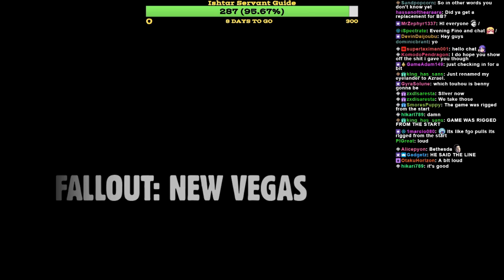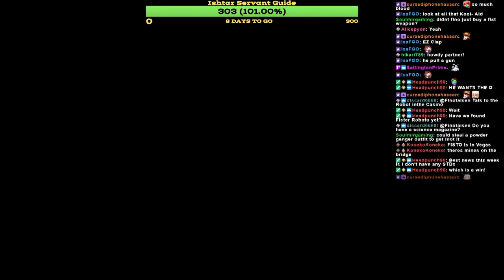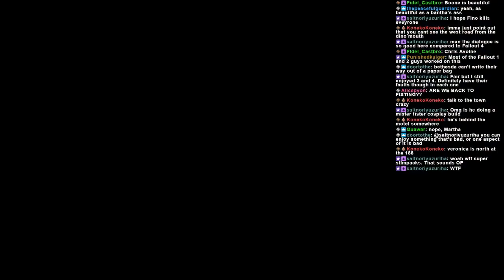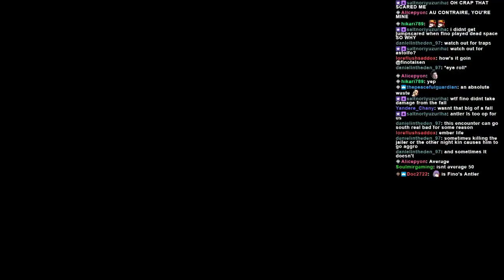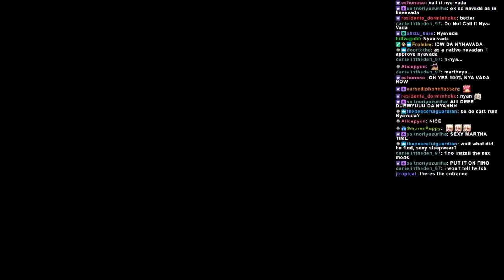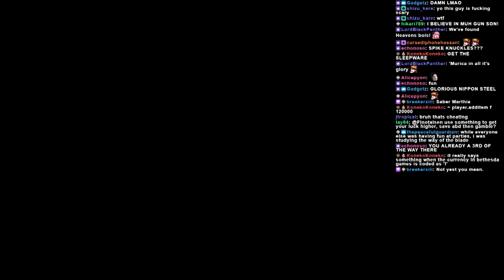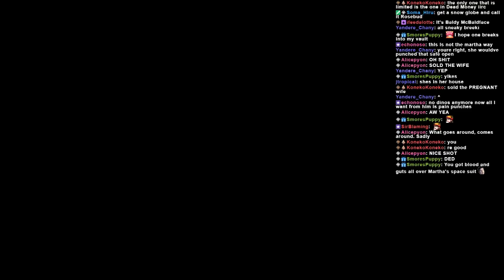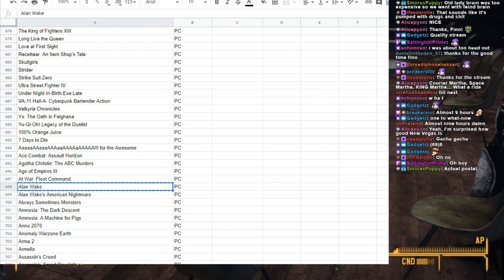Saint Martha's Punch Out!! - Fallout New Vegas